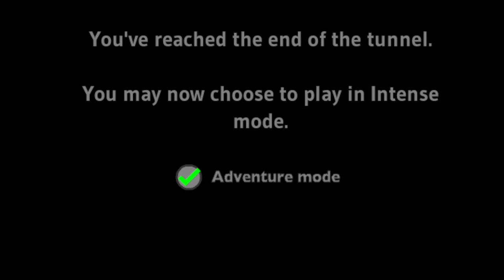Flashpoint - Full Playthrough - Run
Run... just do it, run.